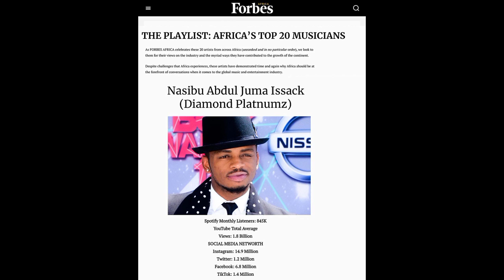LICHA YA MKUWA MSANII MKUBWA KWANINI HARMONIZE HAKUTAJWA KWENYE JARIDA KUBWA DUNIANI LA FORBES